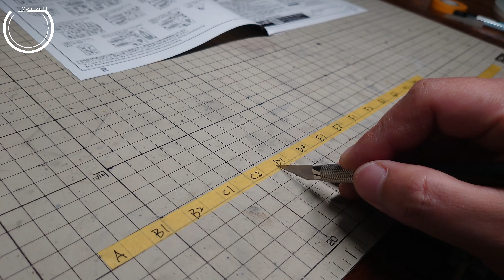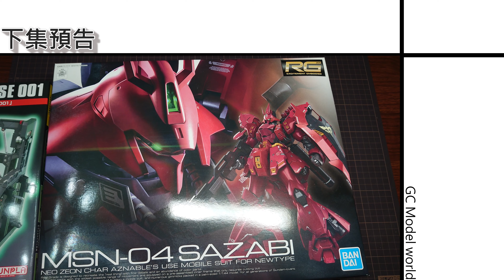FM GAT-X131 CALAMITY GUNDAM カラミティガンダム 瘟神鋼彈模型制作過程と作品展示 【GC model world】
【1/100 Diorama 托勒密格納庫】

1:35 LAV 場景製作

錄影拍攝器材：sony xperia 1、sony xperia 5